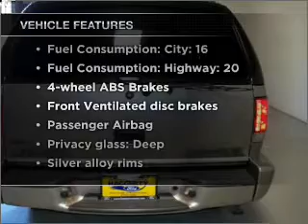2000 Chevrolet Blazer - West Chicago IL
Year: 2000
Make: Chevrolet
Model: Blazer
Trim: LS
Engine: 4.3 liter 6 cylinder 12 valve
Transmission: 4-Speed Automatic
Color: Light Pewter Metallic
Mileage: 114026
Address:
601 W Roose